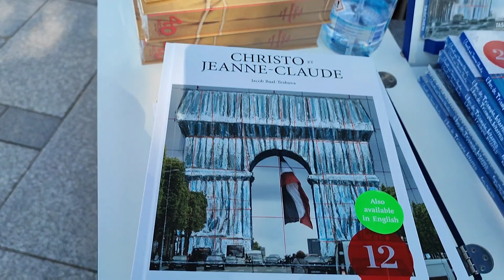CHRISTO PARIS 2021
El equipo de Christo y Jeanne-Claude produjo L'Arc de Triomphe, Wrapped, París (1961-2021), según el deseo de Christo, que quería que el proyecto continuara después de su muerte el 31 de mayo de 2020.

 Visible durante 16 días, desde el sábado 18 de septiembre hasta el domingo 3 de octubre de 2021, la obra requiere 25.000 metros cuadrados de tejido de polipropileno plata azulado reciclable y 3.000 metros de cordón rojo del mismo material.

 El Centro de Monumentos Nacionales, que vela por la conservación y apertura al público del Arco de Triunfo por parte del Estado, se complace con la finalización de un proyecto que da testimonio de su apuesta por la creación contemporánea y la puesta en valor de uno de los más emblemáticos monumentos de París y Francia.
L’équipe Christo et Jeanne-Claude a réalisé L’Arc de Triomphe, Wrapped, Paris (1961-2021), selon le vœu de Christo qui souhaitait la poursuite du projet après sa disparition, survenue le 31 mai 2020.

 Visible pendant 16 jours, du samedi 18 septembre au dimanche 3 octobre 2021, l'œuvre nécessite 25 000 mètres carrés de tissu recyclable en polypropylène argent bleuté et 3000 mètres de corde rouge de la même matière.

 Le Centre des monuments nationaux, qui assure au nom de l’État la conservation et l’ouverture au public de l’Arc de triomphe, s
e félicite de la réalisation d’un projet qui témoigne de son engagement en faveur de la création contemporaine et de la mise en valeur de l’un des monuments les plus emblématiques de Paris et de France.
The Christo and Jeanne-Claude team produced L’Arc de Triomphe, Wrapped, Paris (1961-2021), according to Christo's wish, who wanted the project to continue after his death on May 31, 2020.

  Visible for 16 days, from Saturday September 18 to Sunday October 3, 2021, the work requires 25,000 square meters of recyclable bluish silver polypropylene fabric and 3,000 meters of red cord of the same material.

  The National Monuments Center, which ensures the conservation and opening to the public of the Arc de Triomphe on behalf of the State, is pleased with the completion of a project which testifies to its commitment to contemporary creation and  the enhancement of one of the most emblematic monuments of Paris and France.
Christo 和 Jeanne-Claude 團隊根據 Christo 的願望製作了巴黎凱旋門 (L'Arc de Triomphe, Wrapped, 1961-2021)，他希望該項目在 2020 年 5 月 31 日去世後繼續進行。

  可見16天，從2021年9月18日星期六到2021年10月3日星期日，這項工作需要25000平方米的可回收藍銀聚丙烯織物和3000米相同材料的紅繩。

  國家紀念碑中心代表國家確保凱旋門的保護和向公眾開放，很高興完成一個項目，這證明了其對當代創作的承諾，並加強了最具象徵意義的建築之一巴黎和法國的紀念碑。